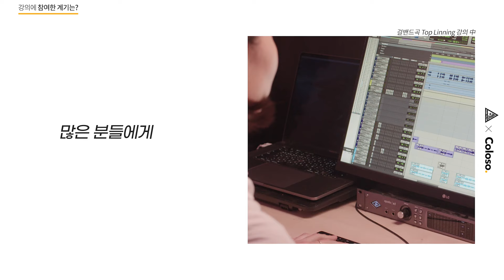[PRISMFILTER X Coloso] Interview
막연하기만 했던 K-POP 음악 제작,
프리즘필터가 제대로 알려드립니다.

단편적인 테크닉이 아닌
음악 제작 프로세스 전체를 다루는
작곡 온라인 클래스!

자세한 커리큘럼은
하단 링크를 통해서 확인해보세요.